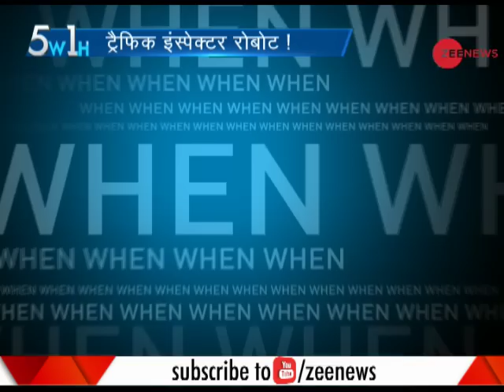Pune kids build India's First 'RoboCop' for controlling traffic on city roads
Pune kids build India's First 'RoboCop' for controlling traffic on city roads. Watch this video to know more.